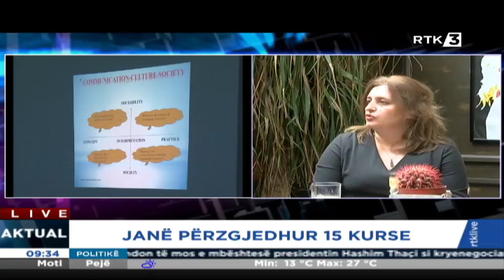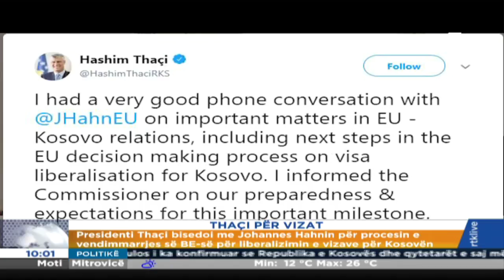AKTUAL - UNIVERSITETI VEROR NDËRKOMBËTAR 10.07.2018